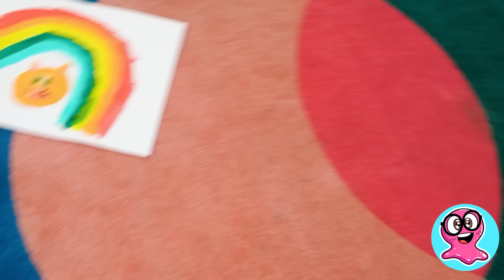Secret Candy And Anti-Monster Spray || Epic Parenting Hacks And Ideas!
Hi, everyone! Who here needs help keeping up with super active little ones? Phew, it can be tiring, right? But fret not, because today, we're about to embark on an exhilarating journey filled with brilliant parenting hacks and mind-blowing ideas! So, brace yourselves and get ready to dive headfirst into a pool of fun-filled hacks!

We all know how much kids love drawing and coloring, especially on walls or floors. Well, here's our first hack: create a super cool drawing spot for your kids by flipping a table, spreading plastic food wrap around its legs, and letting the kids get as creative as they want! It's like having their own mini art studio! How cool is that?

But wait, there's more! Our smart hacks and ideas extend beyond that! We've got a few more tricks up our sleeves, like hiding candies, making anti-monster spray to keep the scary creatures away, and so much more! It's a ton of fun and super cool ideas! Now, I bet you're dying to know how to make these awesome hacks. Well, don't worry. Just stick around and watch the video until the end to find out all the answers! Also, don’t forget that we've got a whole lot of exciting crafts and adventures waiting for you on our channel:

Title: Cuckoo